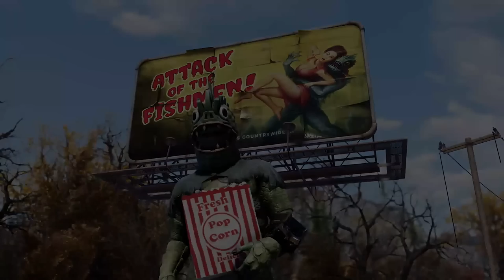Fallout 76: Once in a Blue Moon - Gameplay Overview | Xbox Extended Showcase 2023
Bethesda art director Jon Rush explains the new Once in a Blue Moon update, which will be free to play for all who already own Fallout 76. With the rise of the blue moon, players will encounter new cryptids, a horde of cultists, and two new public events that will offer currency and new rewards. Once in a Blue Moon debuts June 20, and an Atlantic City update will follow it at a later date.